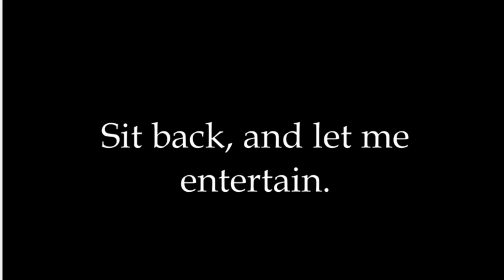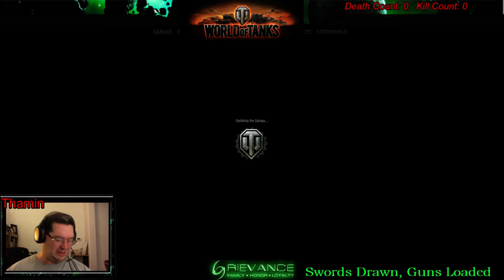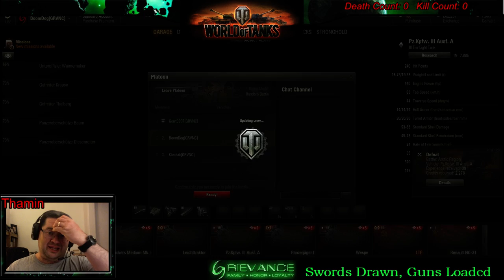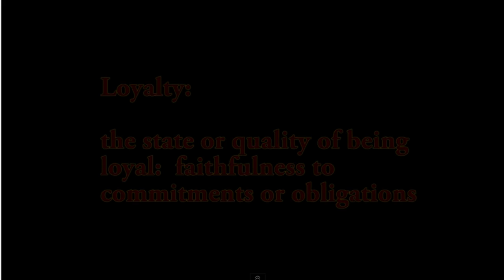Swords Drawn, Guns Loaded - World of Tanks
Thamin jumps in and plays some World of Tanks with the Grievance Clan!